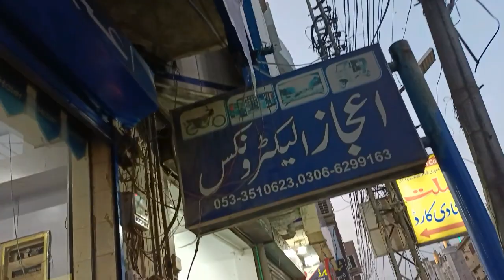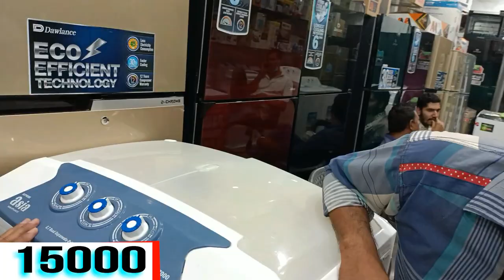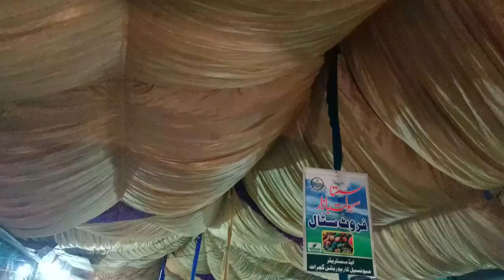Katra Bazaar Gujrat | Air Cooler Prices in Gujrat | Sabzi Mandi Gujrat | Gujrat Vlog During Exam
In this Vlog I will show you Katra Bazaar Gujrat | Air Cooler Prices in Gujrat | Sabzi Mandi Gujrat | Gujrat Vlog During Exam